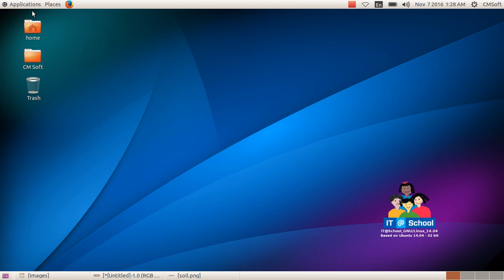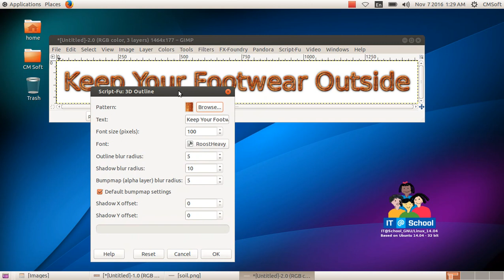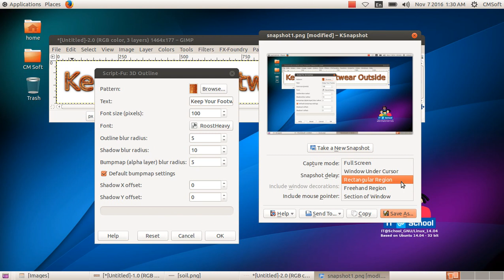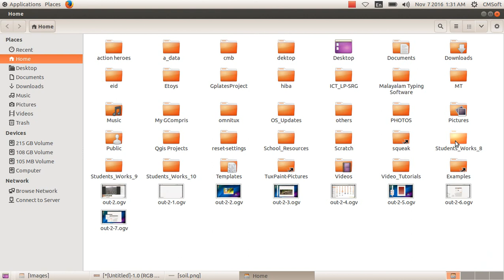ICT Tutorials Std 8 Chapter 2.9 Gimp ചിത്രലോകത്തെ വിസ്‍മയങ്ങൾ The Wonderland of Pictures